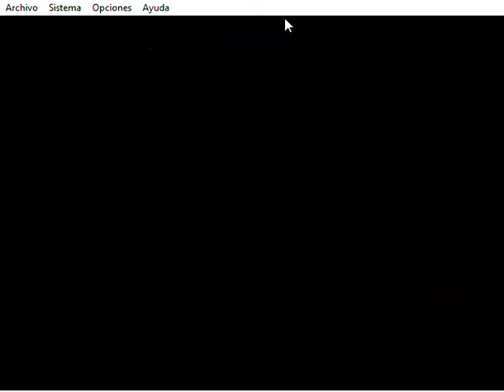Fake Crash in SM64 Sapphire (Mario64hack)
Fake Crash patch by SuperstarMimikyu
Don´t ask for download link, is ilegal share roms

I do not own this No Copyright Intended Copyright Disclaimer Under Section 107 of the Copyright Act 1976, allowance is made for "fair use" for purposes such as criticism, comment, news reporting, teaching, scholarship, and research.